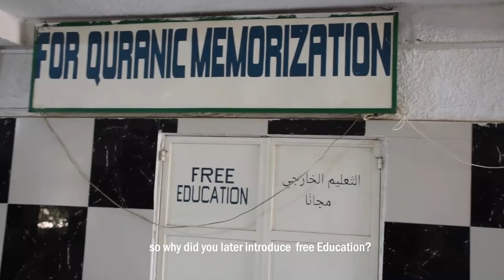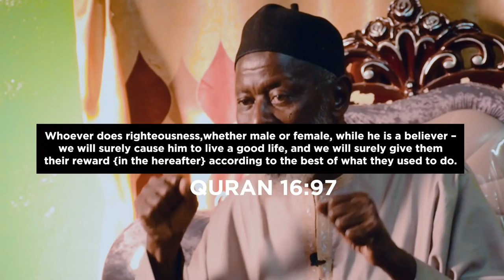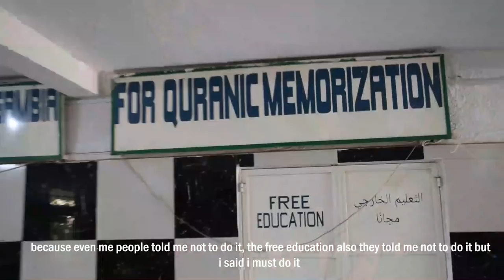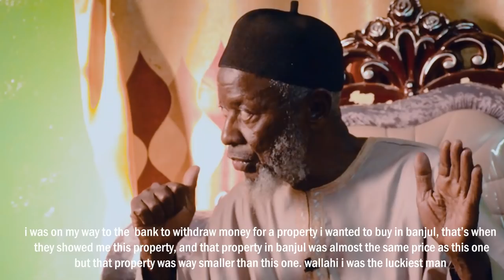I Spent All My Wealth for the Sake of Allah!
Everything you need to know about Alhagie Essa Jawara. Enjoy!

Essa Muhammad Jawara: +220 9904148

Gambian
Gambian Millionnaire
Quranic memorization
Bilal boarding school
Masjid Bilal
Sadaqa
Charity
Quran
Memorize quran